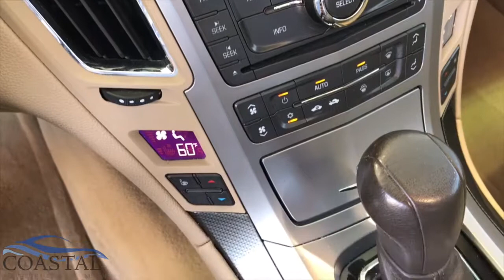1G6DS57V180211992 2008 CADILLAC CTS Luxury Collection in White Diamond Premium Paint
1G6DS57V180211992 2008 CADILLAC CTS Luxury Collection in White Diamond Premium Paint

Coastal Chevrolet Cadillac Nissan is your trusted dealer for new and preowned vehicles, serving residents of Myrtle Beach and Pawley's Island, SC and the surrounding cities. If you are in or around Myrtle Beach, SC and you are looking for the premier service, selection, and prices on all new or pre-owned Chevy, Cadillac, or Nissan vehicles then you need to look no further than Coastal Chevrolet Cadillac Nissan. Our wonderful staff are experts in all things Chevy, Cadillac, and Nissan related and are capable of doing whatever needs to be done to get you in a new vehicle today. Come on over to Coastal Chevrolet Cadillac Nissan today to see why we are the premier new and preowned car dealer in the entire area.